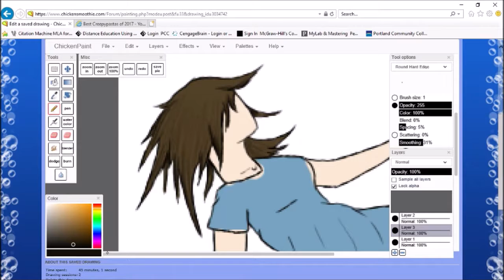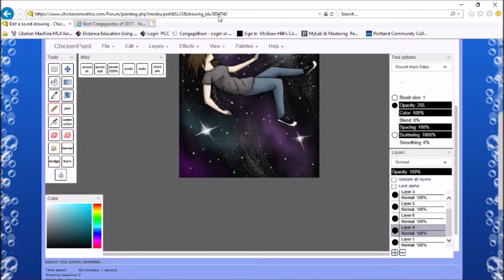Floating in Space Speedpaint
Forgive me for the super quick and half-assed doodle, I haven't touched my tablet in forever and just wanted to do something quick.

Song: Lorn - Acid Rain

Screencap: OBS
Editor: Movie Maker
Drawing applet: Chibipaint